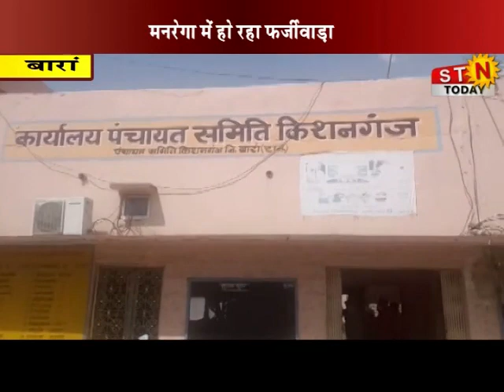30 May 2020 @ 9 pm News बारां - मनरेगा में हो रहा फर्जीवाड़ा